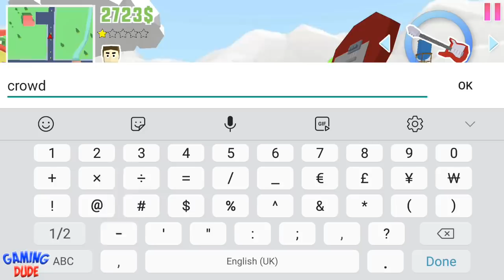Dude Theft Wars: Open World Sandbox Simulator BETA - Selling DUBER TAXI | Android Gameplay HD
ENDLESS SANDBOX FUN:

Dude Theft Wars is an open world sandbox game and a life simulator as well as a perfect Dude Simulator. The main objective is to enjoy the beautiful city and things it offers on a pleasant sunny day. You can do what you like to do. Explore the City in a shopping cart or shoot at garbage on a sunny day, say hello to your neighbor, enter any building and steal their cash or join a mafia gang and go on a heist stealing around cash & money and spend it to buy weapons or sports cars with cash or go crazy and shoot some dude with crazy weapons and start a battle royale to form a gangster squad mafia and become the best mafia gangstar ! (ง︡'-'︠)ง

FEATURES:

☑ An open world sandbox game
☑ Experience all the action in First Person
☑ Visit Weapon Shop to buy INSANE Weapons like AK47, SMG, REVOLVER, SHOTGUNS Or just use your hand to SLAP People.
☑ Drive many different Cars like RAMP CAR, MONSTER TRUCK, Rc CARS. Alien UfO, SKATEBOARD, DragSter, QuadCars, Karts Or just drive around the town in a SHOPPING CART.
☑ Fun AI and hundreds kinds of people with ragdoll effects.
☑ Perform amazing stunts with ragdolls and Cars that are as fun to watch complete as they are to see fail horribly.
☑ Use your smartphone to use dUber and order Brand New Cars.
☑ Explore Beautiful City and buildings and find Secrets and easter eggs.
☑ Do action pack stunts in slow motion
☑ Troll People with grenades and watch them "RUN"

Are you a Dude?
Can you simulate?
If yes! then Download